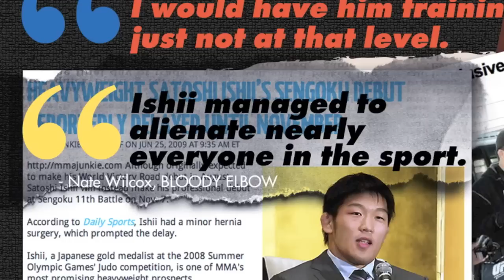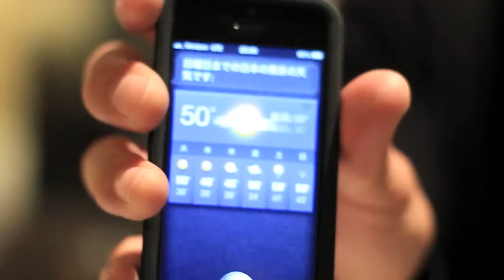With Ishii In Tokyo (Please Watch In HD) Ep1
My online micro doc series on Olympic gold medalist Satoshi Ishii. This is part 1/3.